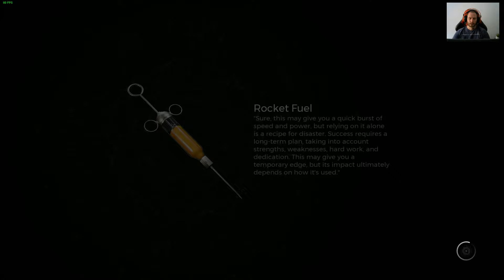Remnant 2 The Forgotten Kingdom DLC - Playthrough - Part 1